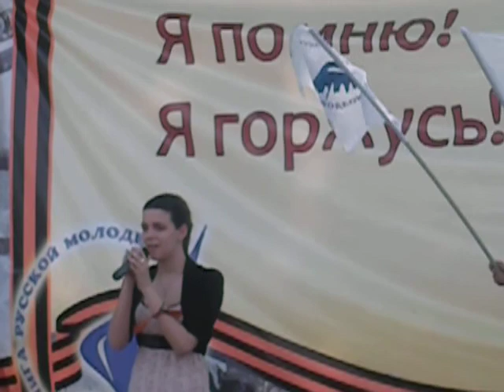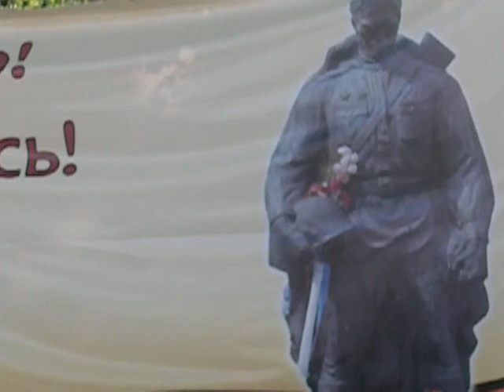Лига русской молодежи!Вальс Победы!